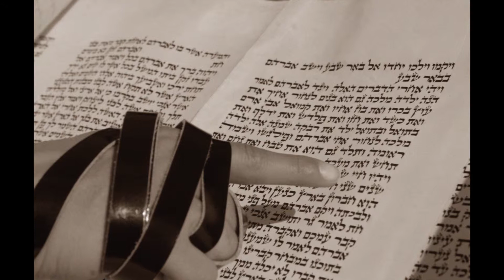Bar Mitzvah CLIP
Bar Mitavah photo's CLIP